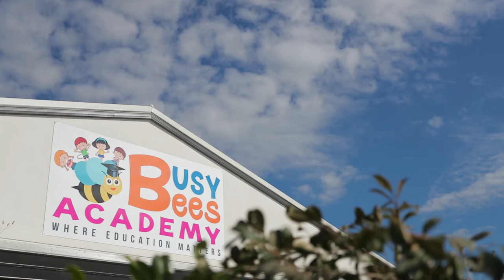Busy Bees Academy Child Care - Merrimac, Gold Coast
Open 6:30am - 6:30pm

Busy Bees Academy (Merrimac) - QLD Kindergarten Approved Child Care Centre servicing all of Merrimac and surrounding suburbs. Our services include Long Day Care, Before and After School Care, Vacation Care, Casual Care - *All nutritious meals provided*